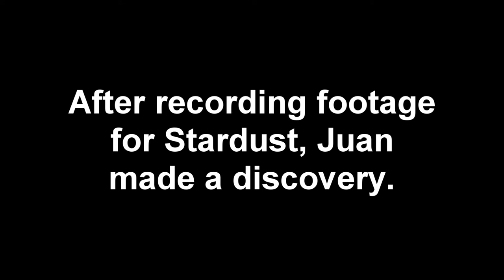Power-Up - Lets Play -Super Stardust HD